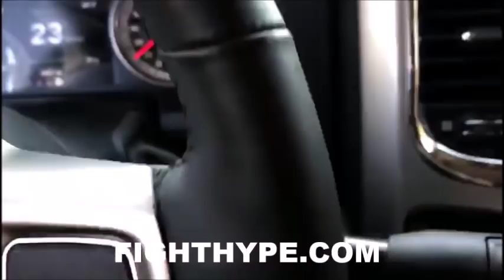A DAY IN THE LIFE OF MIKEY GARCIA; NEW TOYS, "CHARACTERS" IN HIS CREW, AND DUMPSTER VISITS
Multi-division world champion Mikey Garcia recently gave FightHype.com exclusive access to spend the day with him to see what a day in his life is like. Check it out!